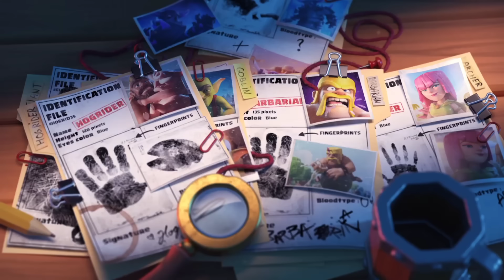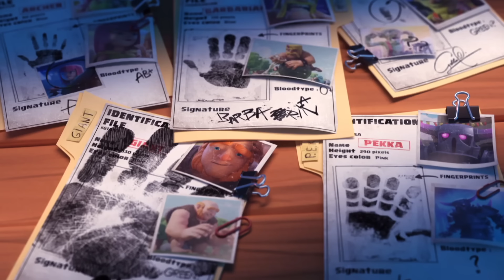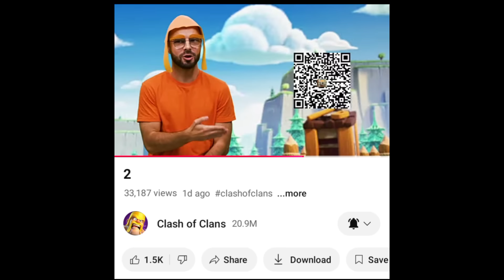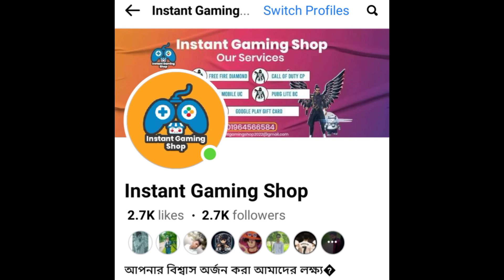Best Value of Hammer Jam Event in Clash of Clans || কিভাবে হ্যামার জ্যাম ইভেন্ট খেলতে হয়?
♦️ কিছু কিনতে চাইলে এখানে যোগাযোগ করুন

Clan Code
Clan Name : tan²∅

coc
how to play coc
how to play clash of clans
how to create multiple accounts
how to create multiple accounts in coc
town hall 16
new town hall
কিভাবে coc খেলতে হয়
কিভাবে coc খেলবো
কিভাবে clash of clans খেলতে হয়
কিভাবে coc account খুলবো
কিভাবে coc account খুলতে হয়
কিভাবে clash of clans account খুলবো
কিভাবে clash of clans account খুলতে হয়

1. All videos on my channel are for only Educational Purpose.
2.I always try to follow supercell fan content policy and I respect supercell.
3.I make people aware about the norms of supercell.